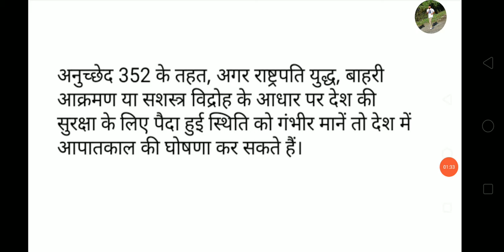INDIAN POLITY - आपातकालीन प्रावधान